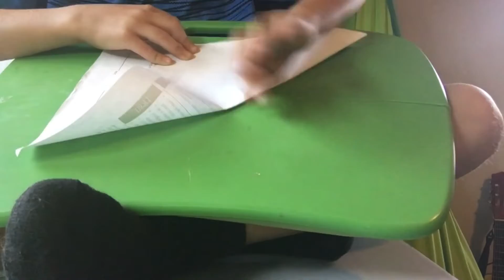How to make a paper dart plane that flys over 30 feet